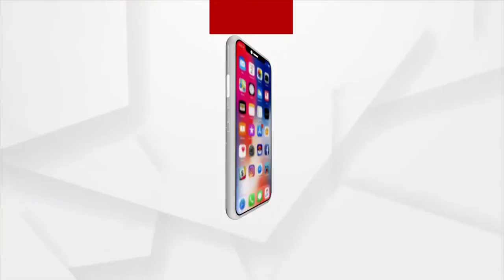Truth of the district administration's false propaganda is being uncovered in Sundargarh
The truth of the district administration's false propaganda is being uncovered in Sundargarh. Once again, the heartbreaking picture comes from the village of Bijubandha in the Lathikata block, just 20 km from the smart city of Rourkela. Unable to feed her son, her mother left her home to work for free.